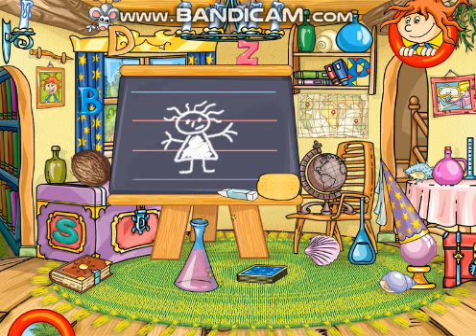roblox movie part 21